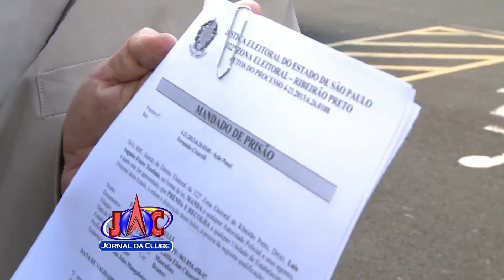Dois candidatos a prefeito de Ribeirão são oficialmente confirmados - Jornal da Clube (05/08/2016)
Mais dois candidatos à prefeito de Ribeirao Preto foram oficialmente confirmados ontem em convenções na câmara.